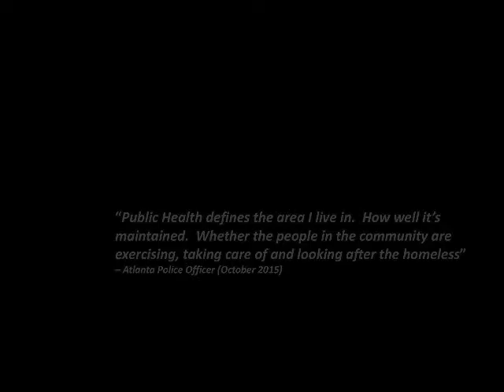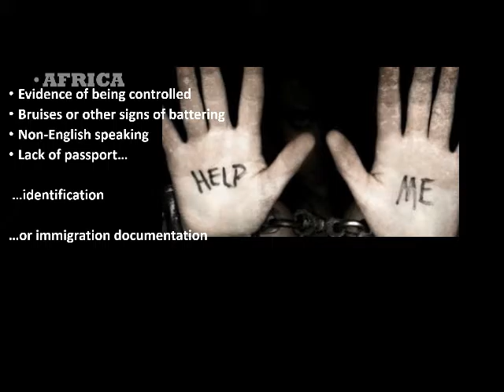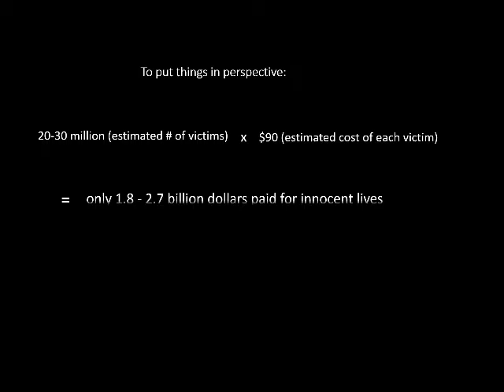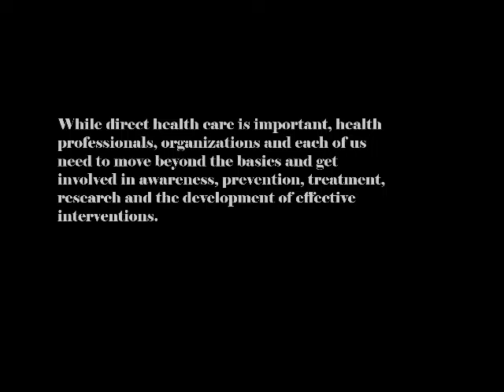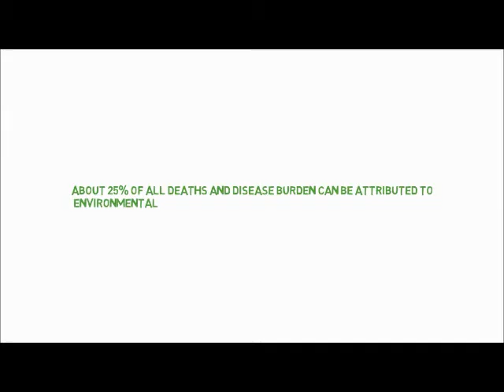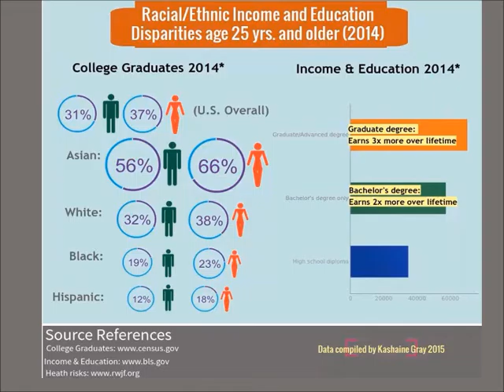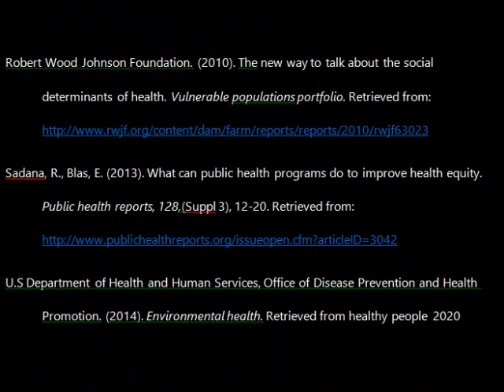What is Public Health?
Final video edit. "What is Public Health?" video group project for Master of Public Health course MPH 601 on 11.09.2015.

Video sections to which I contributed: Human trafficking, health promotion animation and education.
Video editors - Corel Videostudio X8, Windows Movie Maker.
Animation/Graphics software: Muvizu, Visme, Videoscribe

References included at end of video.
       During Homelessness segment: Artist: Jorge Méndez,
       Song - "Cold", Album - Silhouettes
       During Human Trafficking segment:  Artist: Sleeping at Last,
       Song - "Saturn"
       General background audio:  Chris Eagan - "Free Falling"

Thank you to everyone who agreed to participate in this project, all those who agreed to be interviewed, contributed their opinions on the subject matter and to my two hard-working group mates (Yusra Amjad & Chelsea Little), with whom I collaborated to create this video.

Having NEVER done anything like this before, it was amazing to see what unearthed talents I had.  This was overall a challenge but well worth it!

**There are some minor errors to note ie. NHMRC should be NHTRC.